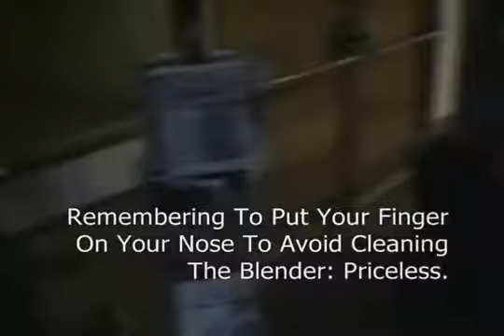San Diego NCSY Commercial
Regional Video of the Year 2009!